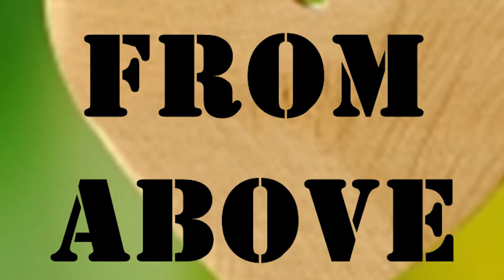From Above Riddim Medley - OFFICIAL MUSIC VIDEO (1080p)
Atomic Entertainment and Tuff Nut Studios presents From Above Medley. Featuring Salisha, Marley Palmer and Bucha.
Directed by Ancil Harris. Shot and edited by Cirus Media.